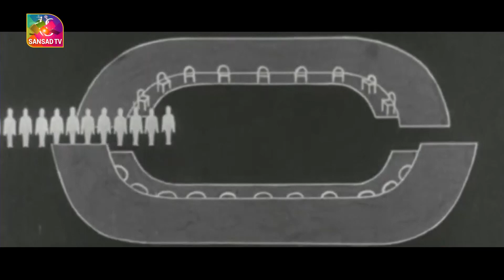Promo: Nari Shakti Vandan Adhiniyam | 23 September, 2023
Music Courtesy: Inspire Feetmusic